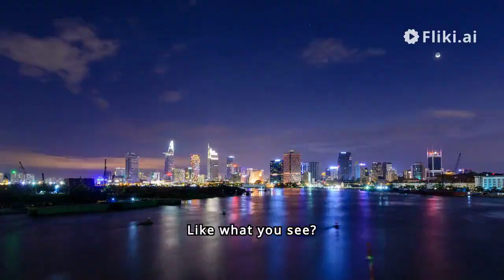Unbelievable!! 6Years of OSTRO Hotel in Phnom Penh Anniversary Blowout Join the Fun!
Can you believe it's been 6 years of OSTRO Hotel and Gastro130 Restaurant & Bar 24/7 ? We're over the moon to celebrate this special milestone with you! Get ready for a week of festivities, including live music, delicious food, and amazing drinks.

OSTRO Hotel
Gastro130 Restaurant
Phnom Penh
Anniversary
Celebration
Food
Drinks
Hospitality